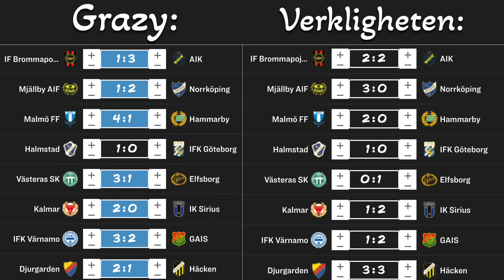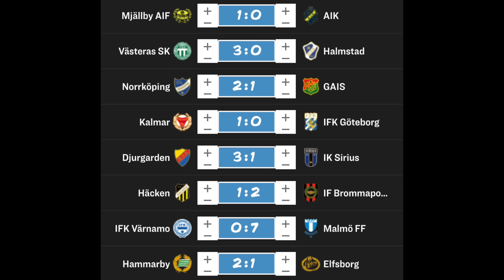TIPPAR Omgång 3 i Allsvenskan 2024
Innan du drar, kom ihåg att:
- Aktiverar notiser🔔
- Gilla videon 👍🏻
Tack på förhand!!! // Grazy